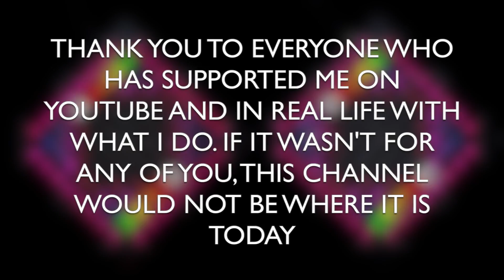Illenium - Pray // Launchpad Performance (40k Subscriber Special)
This Project was made using the Lightweight plugin, only users that have Max for Live and the plug in will be able to play this project file.

Number of Tries: I lost count :(

Skype: dj_khuda

Special thanks to Disinety for making this sick new intro for me!